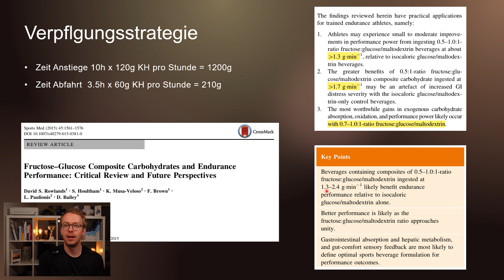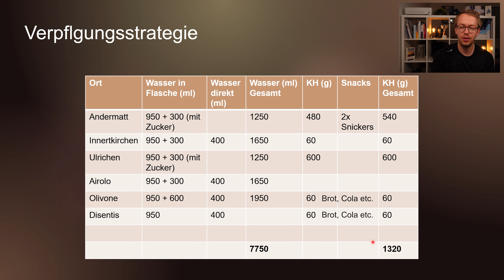Alpenbrevet Platin 2024 - Verpflegungsstrategie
In diesem Video erkläre ich euch, wie ich die Verpflegungsstrategie für das Alpenbrevet Platin 2024 von Joan geplant habe. Auf was sollte man achten und was gilt es zu vermeiden. Gibt es bestimmte Kohlenhydrate die besser aufgenommen werden können?

Herzlich willkommen auf meinem Kanal. Auf diesem Kanal werdet ihr mit Informationen rund ums Thema Training versorgt. Mir liegt es am Herzen euch Trainingsmethoden nach neuster Wissenschaft zu vermitteln. Damit solltet ihr in der Lage sein eure Leistungsfähigkeit effizient zu verbessern und langfristig, nachhaltig zu trainieren.  Auch nehme ich euch gerne mit auf meine Trainingsrunden und so erforschen wir die schönsten Plätzte für unseren geliebten Sport.

360° Sport & Health steht für:
- Training nach neuster Wissenschaft
- Emotionen und Leidenschaft